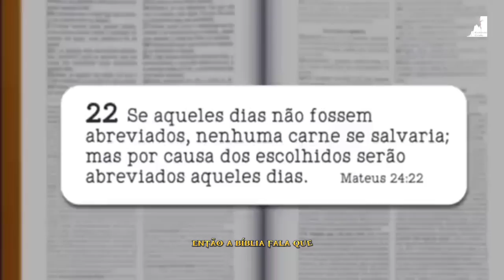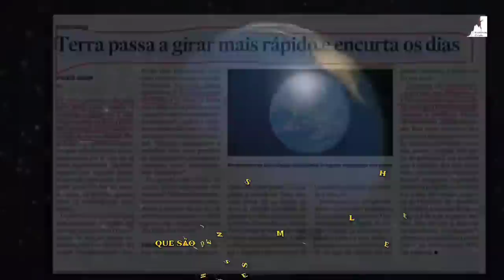O ARREBATAMENTO VAI ACONTECER! SE PREPARE PARA OS ÚLTIMOS 7 ANOS DO FIM!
Ezra Ma

Neste vídeo vamos abordar o tema do arrebatamento e dos últimos sete anos do fim. Para começar, vamos falar sobre o que é o arrebatamento e por que ele é tão importante. Além disso, vamos explorar os ensinamentos bíblicos sobre ele e como nos prepararmos para esse dia.

Em seguida, vamos olhar para os últimos sete anos do fim, que serão marcados pelo grande aperto e trabalho duro, mas também pelo milagre de Deus. Vamos ver como esses sete anos desempenham um papel crucial na criação do Reino de Deus na Terra.

Finalmente, vamos discutir as implicações do arrebatamento e dos últimos sete anos para nós e para o futuro da humanidade. Vamos ver como?

🔸PREGAÇÕES

🔸 SÉRIE APOCALIPSE

🔸EZRA MA

🔸MIGUEL MA

🔸Queridos irmãos!